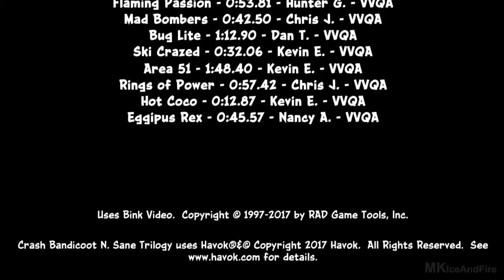CRASH 2 REMASTERED! N Sane Trilogy PS4 PART 9 END